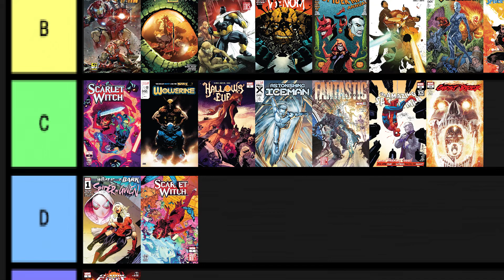Los 3 Riders Son Poseídos ??? || Ghost Rider (2022) #16